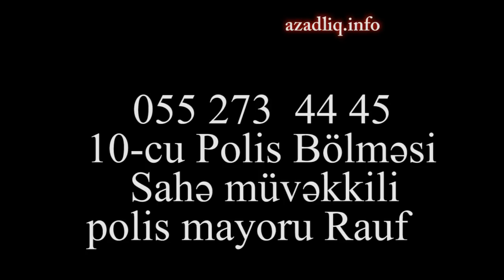Günahkar kimdir- polis, vətəndaş yoxsa mobil operatorlar?